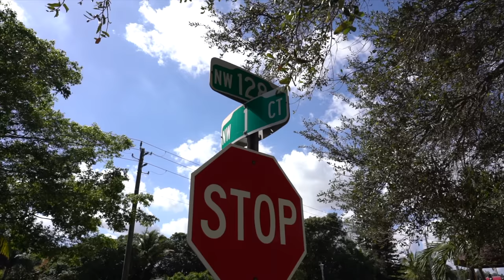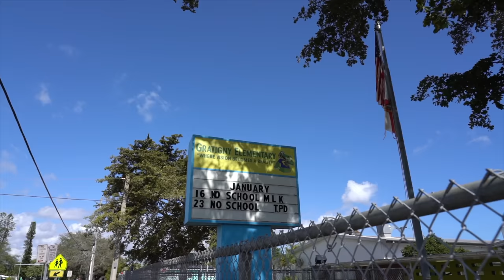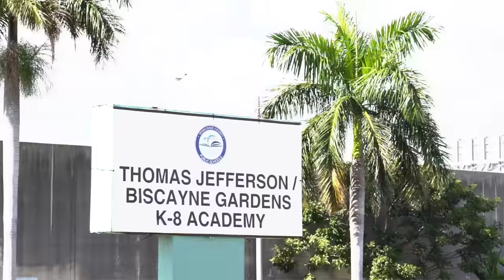From RAGS to RICHES TO RUIN: BILLY'S STORY